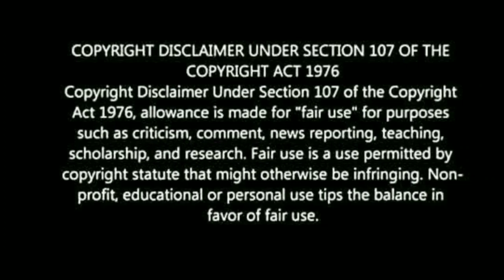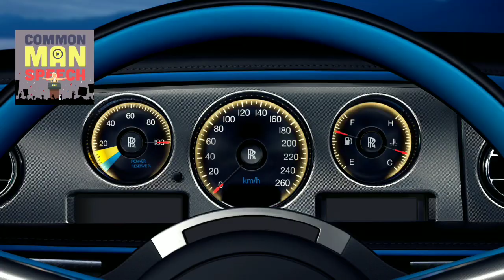15 மனைவிகளுக்காக 19 ரோல்ஸ்ராய்ல்ஸ் கார்கள் வாங்கிய ஆப்பிரிக்க மன்னர்!| 10 Unknown facts Rolls Royce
15 Wife 53 Children 500 Rolls Royce Car|160 BMW CAR | 10 Unknown facts Rolls Royce Explained | Tamil

Rolls Royce Phantom £350,000 - Tamil Car Review

The Rolls Royce Phantom is the most luxurious car in the world.

An unbelievable vibe. A presence that defies time itself. Phantom is the signature Rolls-Royce; the modern motor car.
In a world where unique is rarely experienced, Phantom is unmatched and unrivalled.
No two Phantoms are the same. This is a motor car as unique as the world-shaper it carries, and as powerful as your vision for the future.

Rolls-Royce Holdings plc is a British multinational public limited company incorporated in February 2011 that owns Rolls-Royce, a business established in 1904 and today designs, manufactures and distributes power systems for aviation and other industries. Rolls-Royce is the world’s second-largest maker of aircraft engines and has major businesses in the marine propulsion and energy sectors. All of its shares are tradeable on the London Stock Exchange and other markets.

Rolls-Royce was the world's 16th-largest defence contractor in 2011 and 2012 when measured by defence revenues. It had an announced order book of £71.6 billion as of January 2014.Rolls-Royce Holdings plc is listed on the London Stock Exchange and is a constituent of the FTSE 100 Index. As of June 2013, it had a market capitalisation of £22.22 billion, the 24th-largest of any company with a primary listing on the London Stock Exchange. Its headquarters are in London

Who owns the most number of Rolls Royce cars?